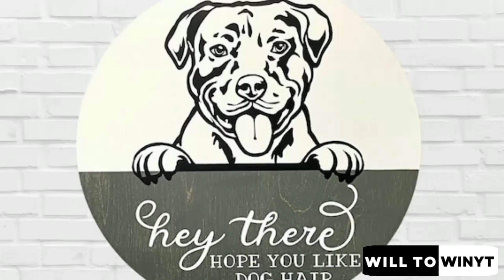[Spot The Difference Game] 1% Can Find All The Difference : Puzzle challenge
Spongebob Squarepants
brain games
for kids
hidden objects
odd one out
brain teasers
child friendly
child friendly entertainment
children friendly videos
kid friendly youtube
kid friendly videos
family friendly
children youtube
youtube videos for kids
youtube kids
brain development
photo hunt
find the difference
picture puzzle
brain teaser games
encuentra la diferencia
videos para niños
spot&find
spot and find
puzzles of S&F
puzzles
iq
riddles
funny riddles for kids
odd emoji out
emoji game
Emoji Movie Quiz
Emoji Puzzles